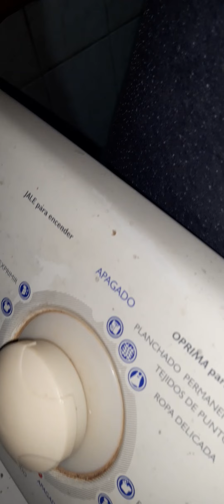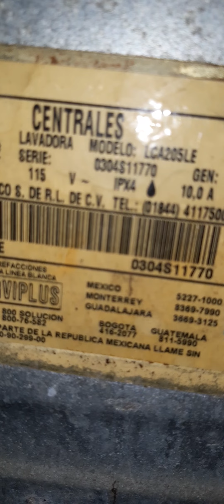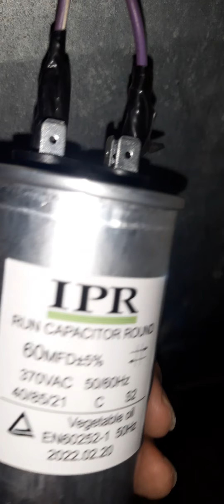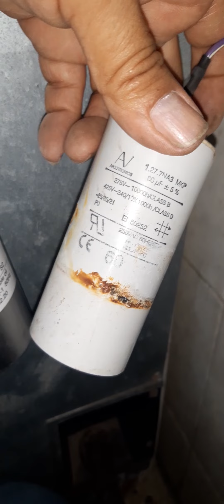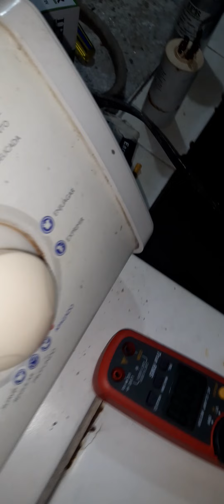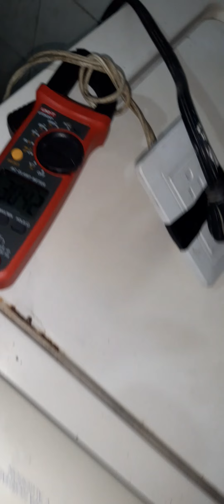MI LAVADORA CENTRALES OLIMPIA NO ME PRENDE NO ARRANCA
# MI LAVADORA# CENTRALES#OLIMPIA#NO ARRANCA#NO PRENDE